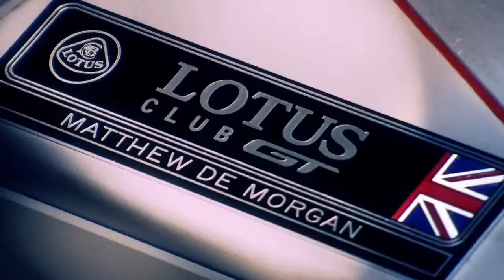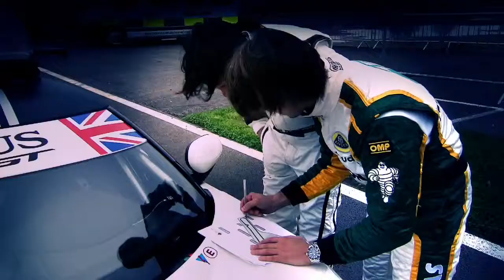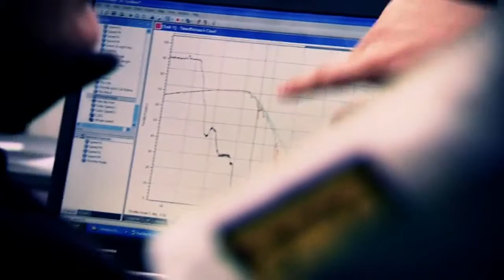Introducing Lotus Club GT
Introducing the exclusive Lotus Club GT -- a special club created to bring the people with a passion for Lotus and motorsport together into a racing driver programme that is unique, unforgiving and unforgettable...Lotus Club GT is redefining the way you can become a racing driver This channel was added to the videos for promotional purposes.